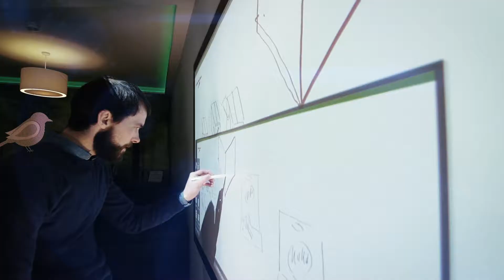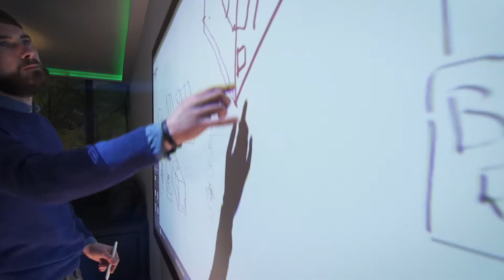Saica is a leading packaging supplier to the spirits industry | Packaging News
Copyright: Metropolis Multimedia
unauthorised usage not allowed.